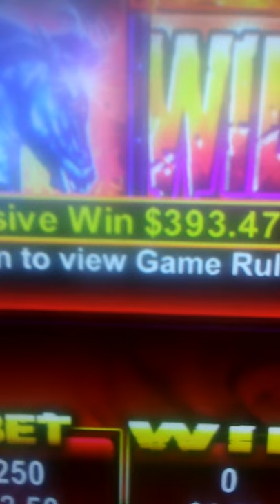6-29-2019 $393.47 Rumble Rumble Sweet Zone 🎰 Major progressive jackpot win & 😍 Maricel more! 😘